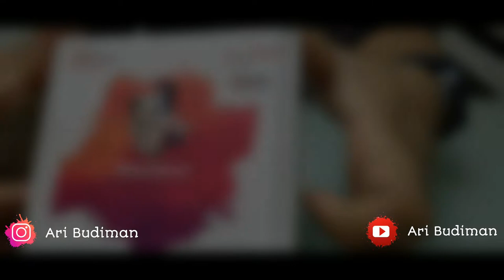Unboxing Medalink PT. 1 PruRide 2020 - Virtual Ride Gran Fondo 135 KM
Alhamdulillah setelah selesai Virtual Ride 135 KM akhirnya datang juga Medalink part 1, yng nantinya akan digabungkan dgn medalink part 2 di Pruride 2021 menjadi Medalink United.

semoga bisa ikutan di Pruride 2021.

Terima kasih